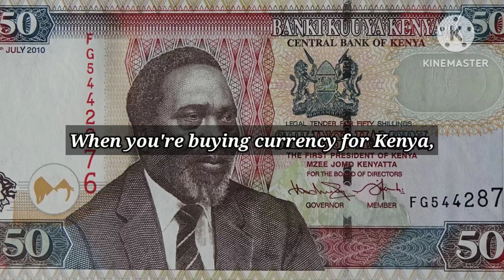Currency of KENYA 🇰🇪